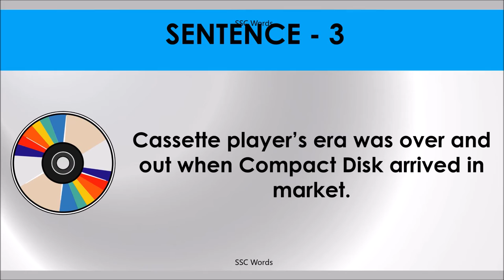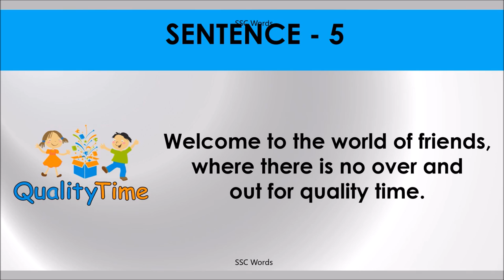OVER AND OUT Idiom 287 # Meaning and five sentences # SSC Words